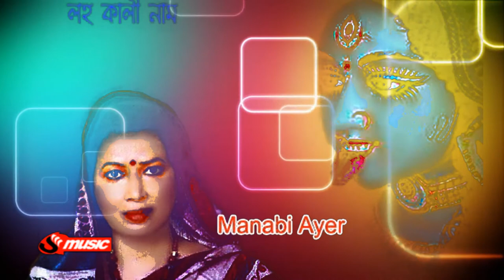Maa Kali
Singer : Manabi Ayer
Lyrics : Rajat Shome
Label : TUNE 2 RTHM